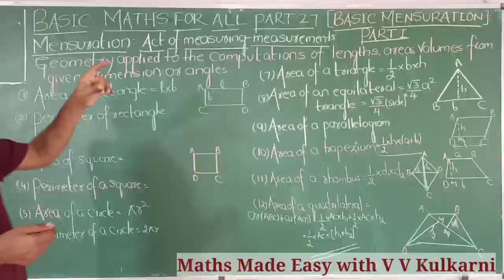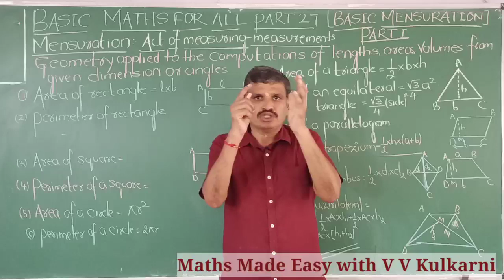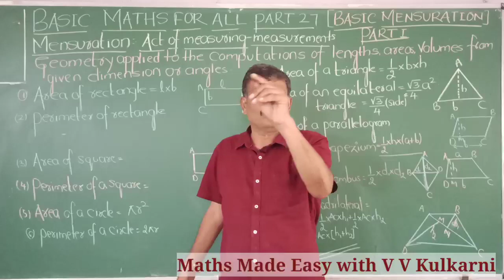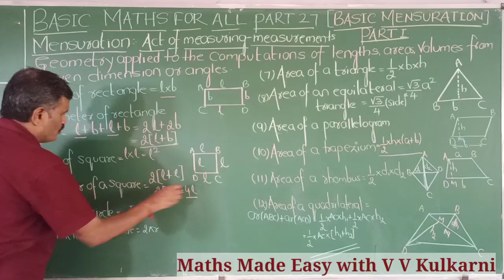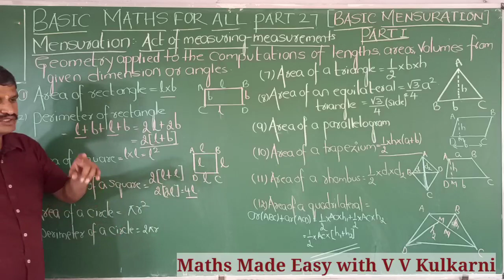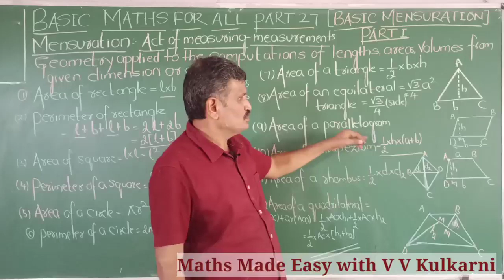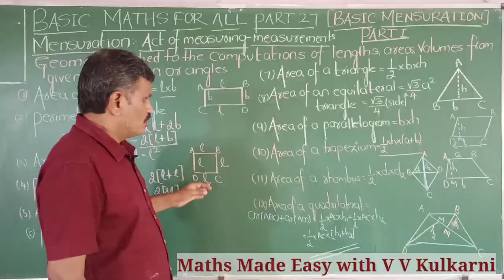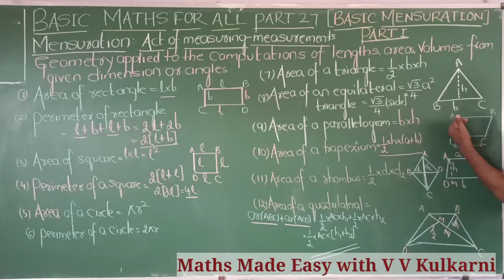BASIC MATHS FOR ALL DAY 26 (BASIC MENSURATION)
Basic formula on areas of plane figures revised in the above video